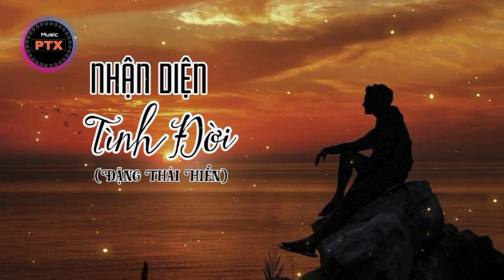NHẬN DIỆN TÌNH ĐỜI | ĐẶNG THÁI HIỂN (Rumba hay)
KÊNH CHÍNH THỨC PHÒNG TRÀ XƯA MẾN CHÀO QUÝ VỊ.

© Bản quyền thuộc về chủ sở hữu cùng các đối tác.
Tôi không sở hữu bất cứ điều gì trong video, mục đích tạo ra video chỉ để nghe vui giải trí